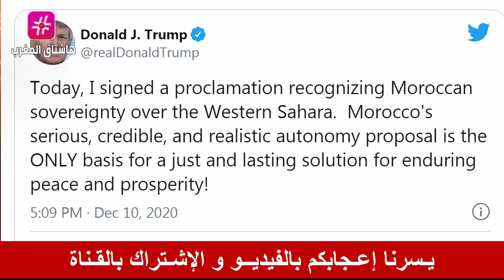بعد إعتراف أمريكا بمغربية الصحراء..هذه تفاصيل المكالمة التي دارت بين الملك محمد السادس وسلطة فلسطين